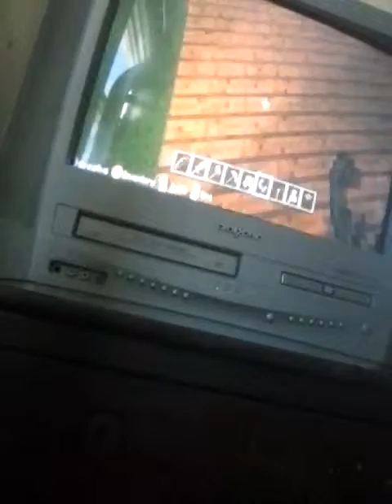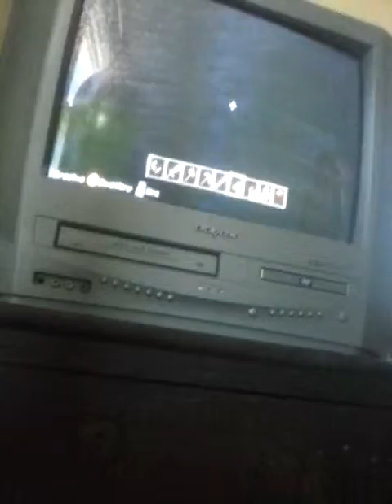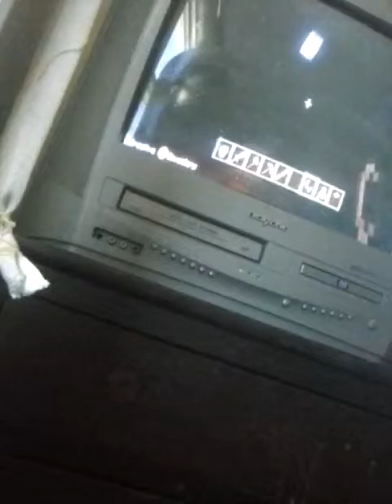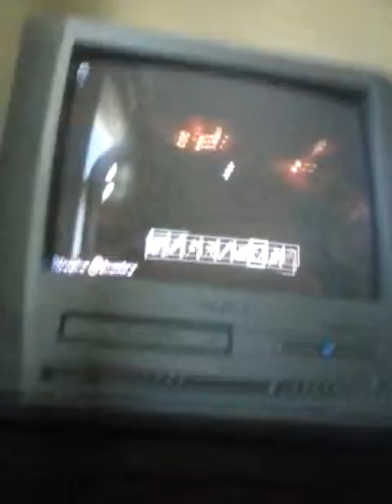My brother burns minecraft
A wunderful day in my minecraft but then my brother. Burns it to the ground